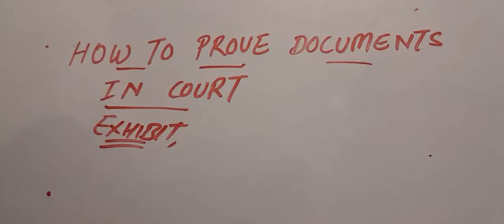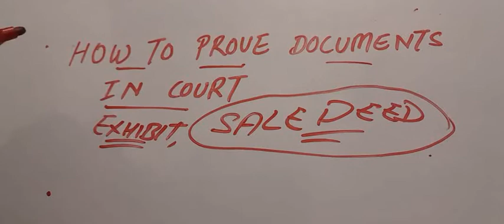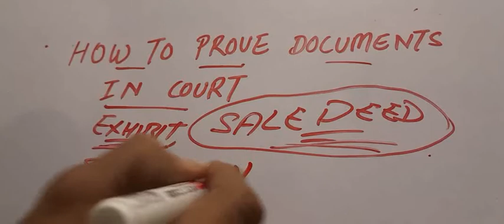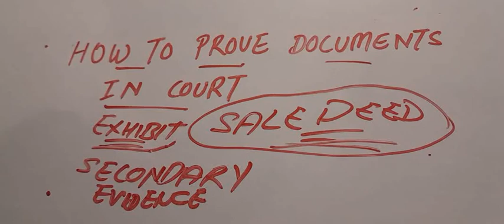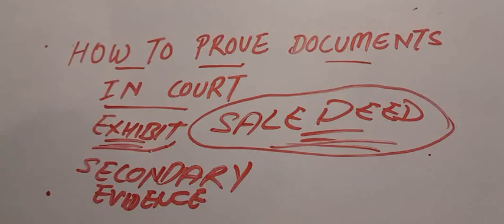How to prove documents in court | How to exhibits documents in court | Difference marks and exhibit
In this video we will discuss about how can we prove documents in court in civil case.